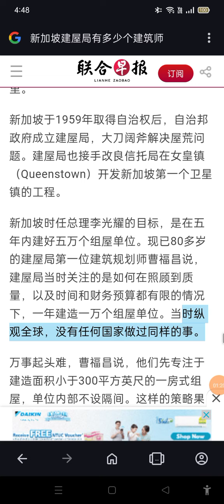10 December 2023